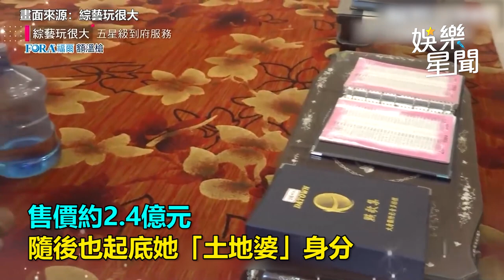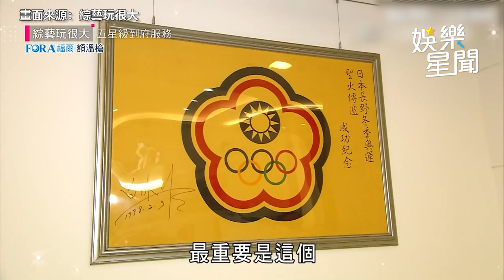《我愛冰冰Show》遭討6千萬！白冰冰賣2.4億土地 起底身價超過10億｜娛樂星聞